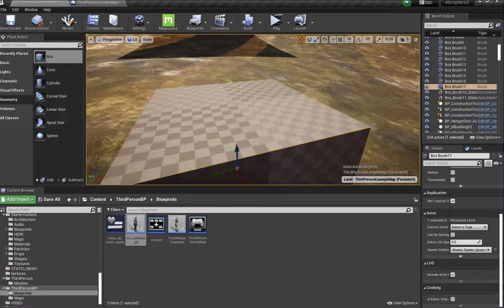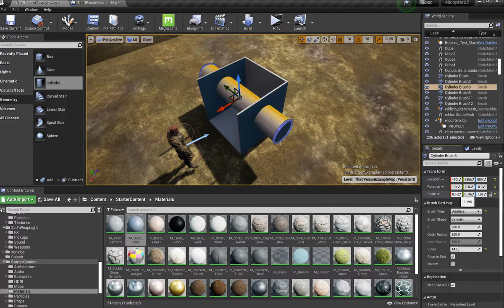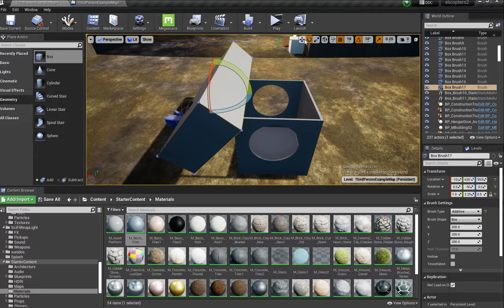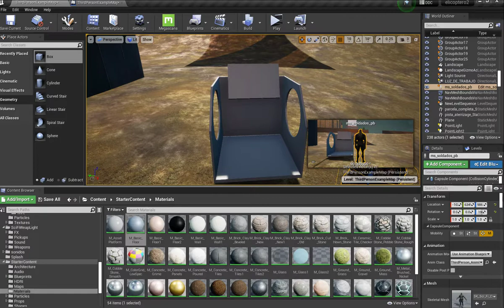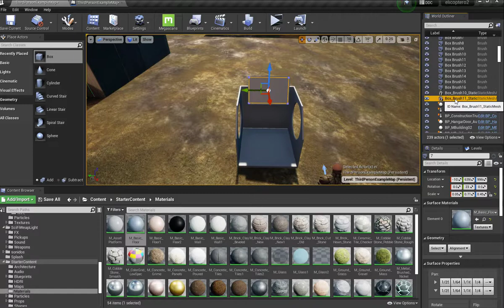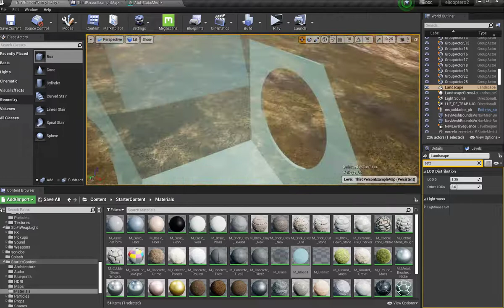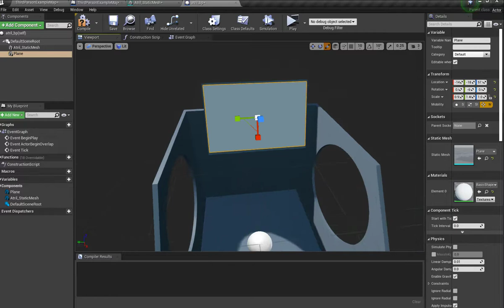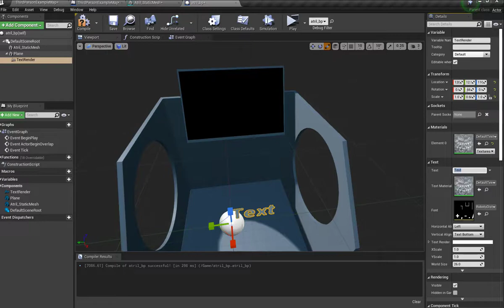Unreal Engine 4 27 creando Atril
en este Video Tutorial creamos nuestro Atril de Comunicación